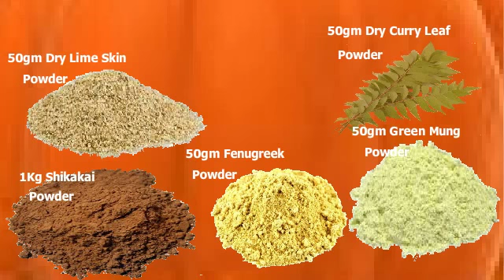How To Fix Damaged Hair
Wash your hair frequent with this paste will slowdown the process of grey(white) hair & also will reduce body heat.

subtitles available in Malay, chinese and Vietnamese laguages